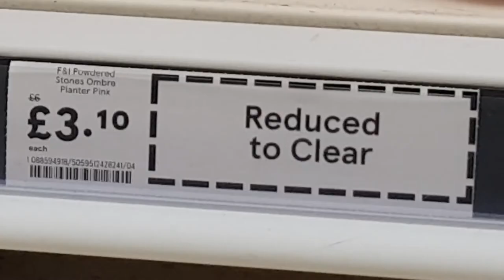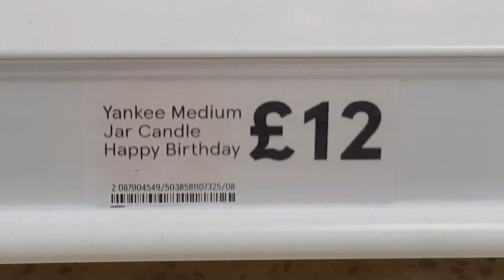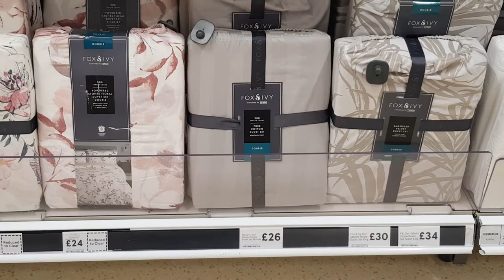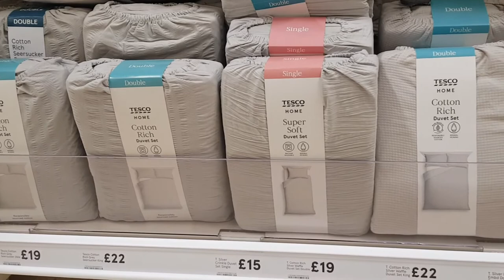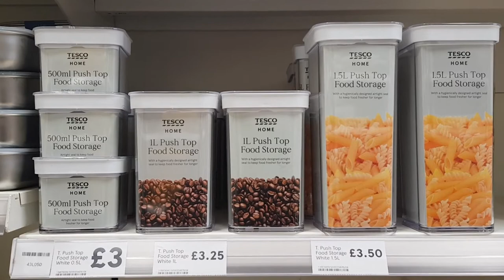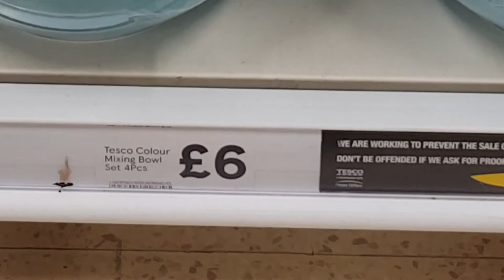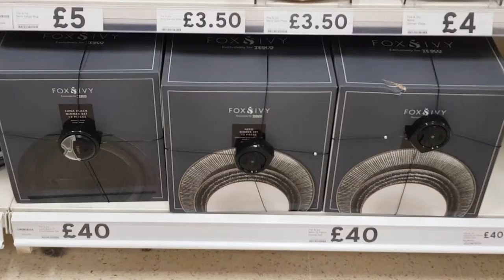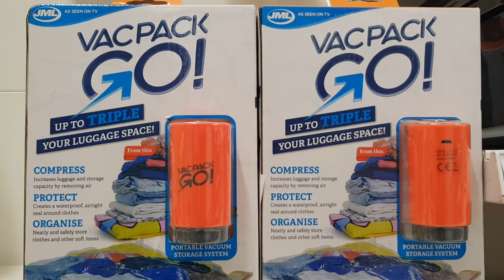TESCO | HOME DECOR | MARCH 2022 | SHOP WITH ME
The latest home decor in Tesco, bedding, kitchen and bathroom decor and more.

Bloomin Home to Garden x